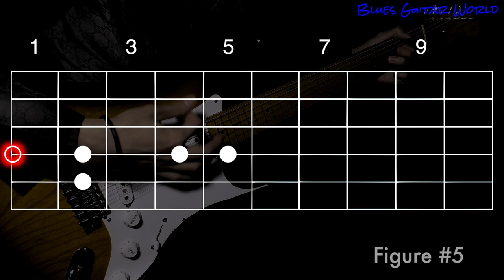Eric Clapton - “Cocaine” Guitar Lesson | Royal Albert Hall 2009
Blues Guitar Lesson incl TAB & SLOW.